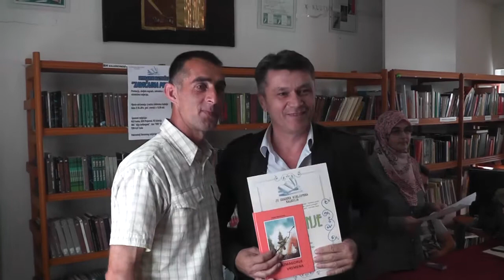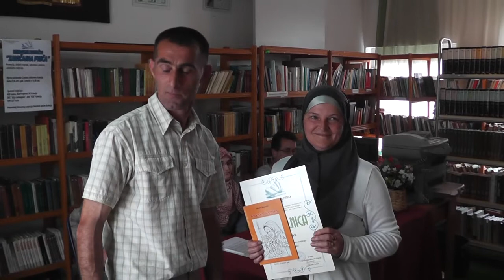Literarni natječaj "Zavičajna priča" - NEON Televizija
Gradska biblioteka Kalesija organizovala je literarni natječaj "ZAVIČAJNA PRIČA".